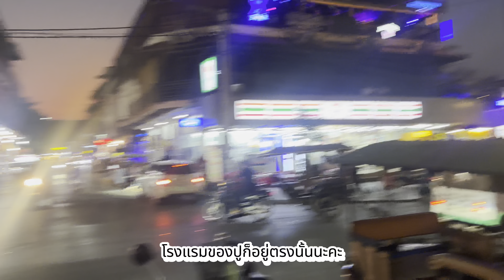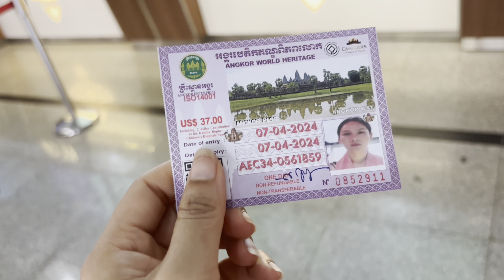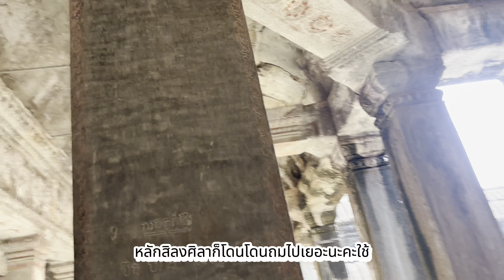[ep.315]ไปกินส้มตำที่กัมพูชา : อยากเที่ยวอย่างสงบ แต่แฟนกลับถามคนกัมพูชา กับคำถามที่มันไม่น่าถาม